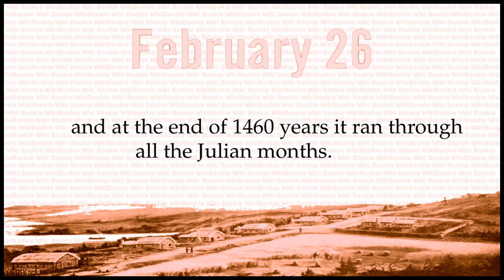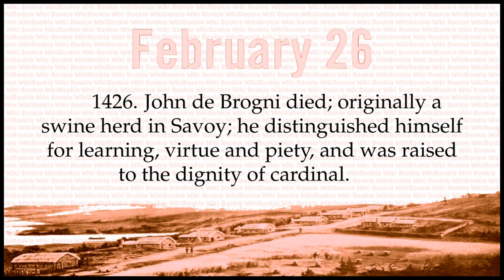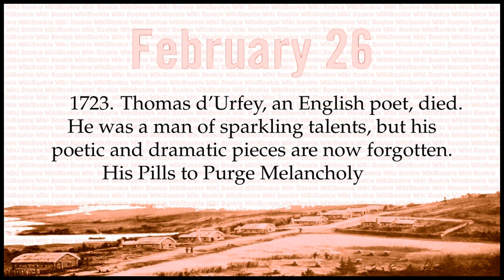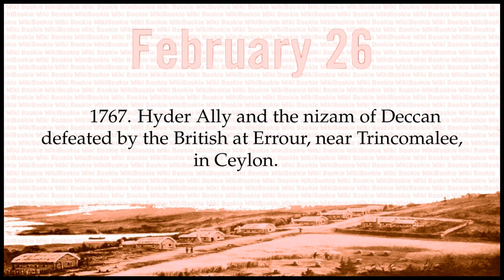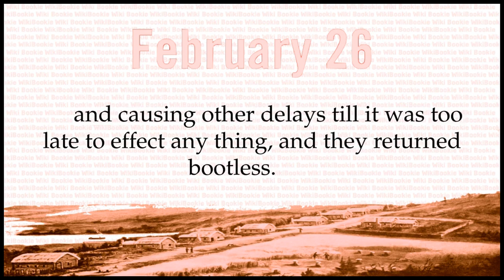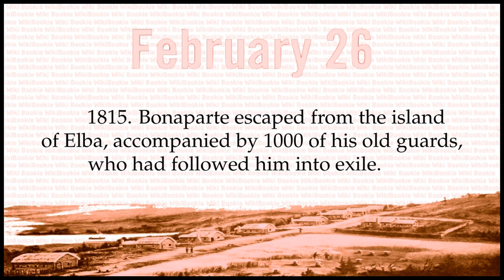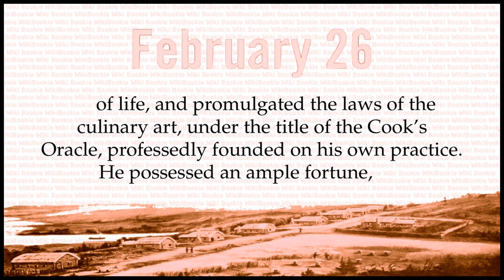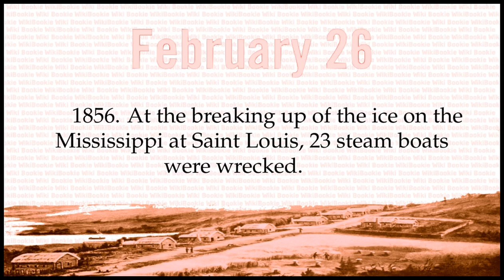FEBRUARY 26 - Today in History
Historical Chronology on FEBRUARY 26:

747 B. C. The era of Narbonassar(a king of Babylon) called also the Egyptian year, began on the first day of the month Thoth, corresponding with this day in the Julian calendar. The years are vague, containing 365 days without intercalation, so that in the year 31 B. C. the beginning of the year fell on the 29th August, and at the end of 1460 years it ran through all the Julian months.
The Mexican year began also on the 26th February. It is also certain that the Mexican calendar conformed greatly with the Egyptian.
387. In consequence of a sermon preached by John Chrysostom on drunkenness and blasphemy, a sedition broke out at Antioch. The statues of Theodosius and the imperial family were thrown from their pedestals and demolished by the tumultuous citizens.
398. John Chrysostom, or the preacher with the golden mouth, elected archbishop of Constantinople.
1426. John de Brogni died; originally a swine herd in Savoy; he distinguished himself for learning, virtue and piety, and was raised to the dignity of cardinal.
1512. Robert Fabyan, an English historian, died. He was brought up to a trade, became a merchant, and an alderman of London. His Chronicle was burnt by Wolsey.
1553. Four English noblemen, namely, Ralph Vane, Miles Partridge, Michael Stanhope and Thomas Arundel, were executed as accomplices to the duke of Somerset.
1611. Anthony Possevin, a Jesuit, died at Ferrara. He was distinguished as a preacher, and employed by the pope in embassies to different countries.
1616. Galileo appeared before Cardinal Bellarmine to renounce his heretical opinions; and having declared that he abandoned the doctrine of the earth's motion, and would neither defend nor teach it, in his conversation or his writings, he was dismissed from the bar of the inquisition.
1638. Claude Meziriac, a Jesuit, died; known as a poet in several languages.
1686. Godfrey, count d'Estrades, died.
1696. Charles Scarborough, an eminent English physician and mathematician, died. He succeeded Dr. Harvey as lecturer on anatomy and surgery.
1723. Thomas d'Urfey, an English poet, died. He was a man of sparkling talents, but his poetic and dramatic pieces are now forgotten. His Pills to Purge Melancholy is yet upon the shelves of many English libraries.
1726. Emanuel Maximilian, elector of Bavaria, died. He distinguished himself under the emperor Leopold, was placed at the head of the Hungarian army, and made governor of the Low Countries by the king of Spain.
1729. The British parliament resolved that it was an indignity and a breach of privilege for any one to publish the debates or report the proceedings of the house.
1767. Hyder Ally and the nizam of Deccan defeated by the British at Errour, near Trincomalee, in Ceylon.
1769. William Duncombe, an English dramatic author, died. He translated Horace.
1770. Joseph Tartini died at Padua; an Italian musician, distinguished for his extraordinary performances on the violin.
1774. John Tice died at Hagley, England, aged 125.
1775. Gen. Gage despatched 140 soldiers under Col. Leslie to seize the military stores collected at Salem. The people foiled the expedition by drawing up a bridge and causing other delays till it was too late to effect any thing, and they returned bootless.
1789. The Cayugas sold their lands to the state of New York.